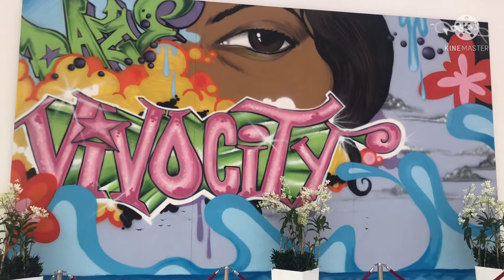The Largest shopping Mall in SINGAPORE//Vivo City//Explore Singapore